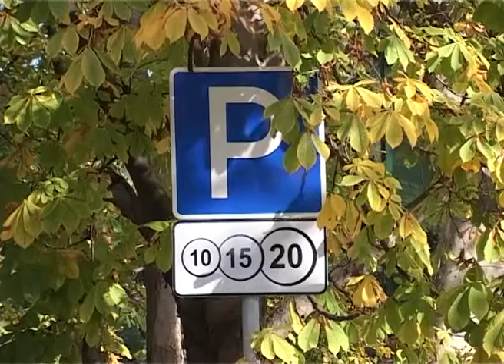Программа "В курсе" Развитие Центрального района Сочи. Эфкате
Программа "В курсе" - это передача о Сочи и сочинцах. Очередной выпуск программы посвящен итогам развития и проблемам Центрального района города в уходящем году. Гость студии - и.о. главы Центрального района г. Сочи Андрей Терещенко.

Сочи. Новости.
Телеканал Эфкате.